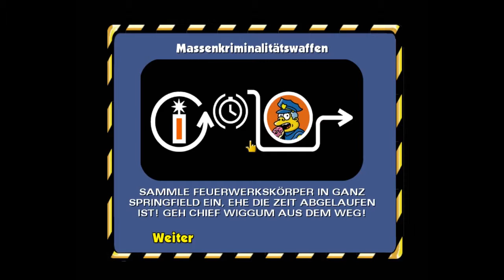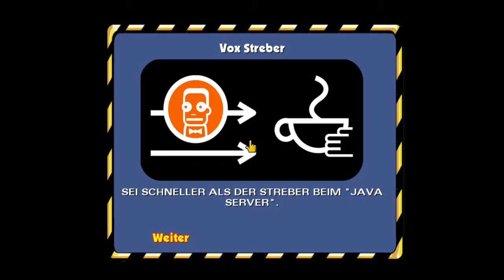The Simpsons Hit & Run - #7 [Deutsch] - Zum Fat-Mobil!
Missionen! OMG!

Gameplay von: Seraxler